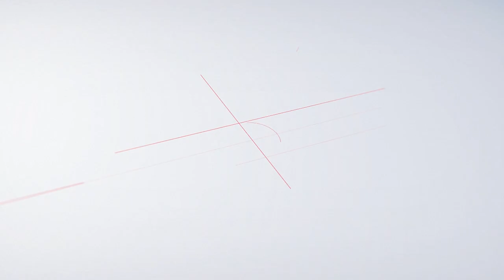TAKBIR HARI RAYA YANG SESUAI SYAR'I